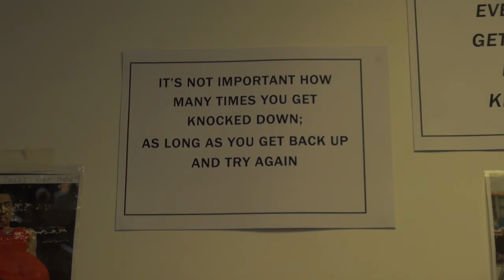Young Scot Awards 2015 - Amy Clark - Sport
Rhythmic gymnast Amy, will be flying the flag for Great Britain in the World Special Olympics in Los Angeles this July. The teenager, who has Down’s syndrome, started doing gymnastics when she was five years old and has been competing ever
since. She was chosen by her coach to compete in the Special Olympics National Games in Bath in August 2013, where more than
2000 athletes with learning difficulties and disabilities took part in a dozen sports.

Amy took home an incredible five silver medals and one gold and, as a result, she has been selected to represent team GB in
the World Special Olympics. She has been attending training camps in preparation, and travels to Crewe or Runcorn once a month
to train with the rest of the British rhythmic team.

She was also chosen to carry the baton in the lead up to the 2014 Commonwealth Games in Glasgow – a great honour for someone who’s commitment to and love of sport is plain for all to see.